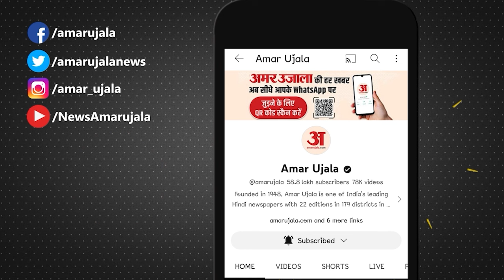Maamla Legal Hai: 'मामला लीगल है' का रेड कार्पेट प्रीमियर रवि किशन ने दी सीरीज की जानकारी